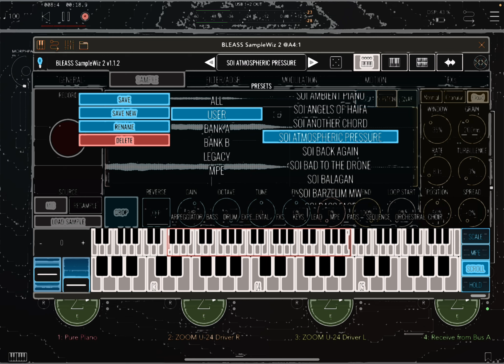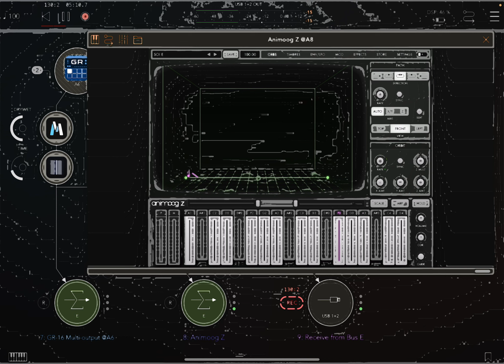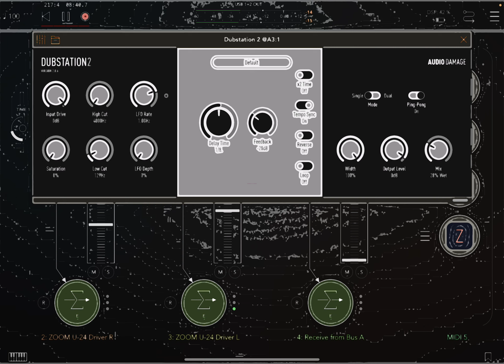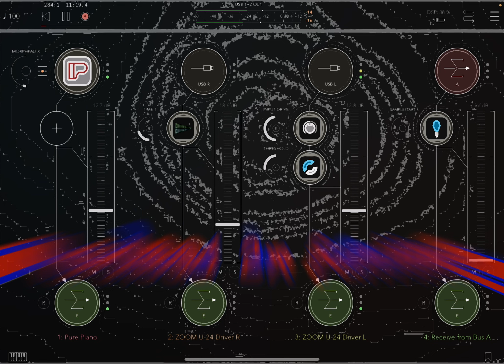Sound Of Izrael - Lost in a jam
I just set down to sample my Korg nts 1 into Bleass samplewiz...and from there it started to melt down into a crazy jam using ipad apps / Korg nts 1 and Nordlead 2...💃💃💃